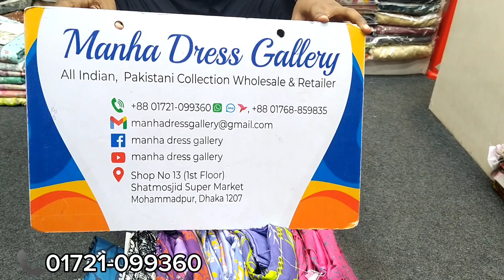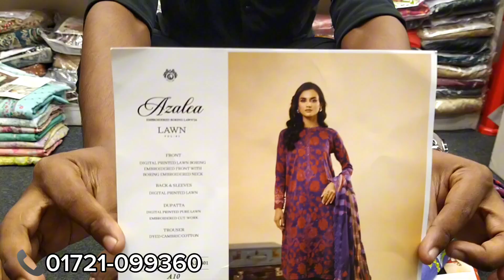Lawn Embroidered Collection Collection | Pakistani Collection 2024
আসসালামুয়ালাইকুম।

🛍️ Brand Name : Pakistani Gulljee Azalea Catalogue
                               Dress.

Front :  Digital Printed Lawn  With
             Embroidered Nack

Dupatta :  Luxury Lawn  Digital Printed & Catwork
                 Dupatta.

               📞  Phone.

       Indian & Pakistani.

                        Allah Hafeez.